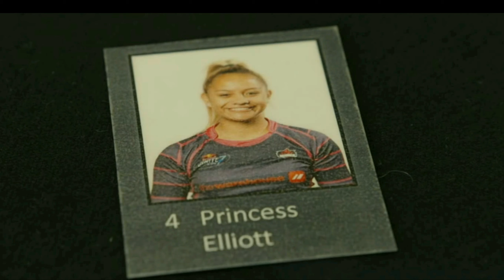Princess Elliot Montage